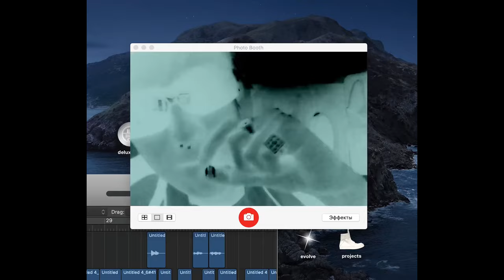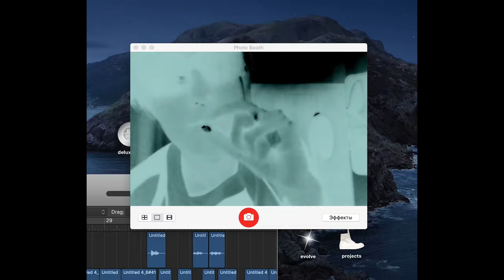+FREE+ LILDRUGHILL x FENDIGLOCK type beat - Demo (prod. GLAMe)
БЕСПЛАТНЫЙ для НЕКОМЕРЧЕСКОГО использования!

C# min
155 bpm